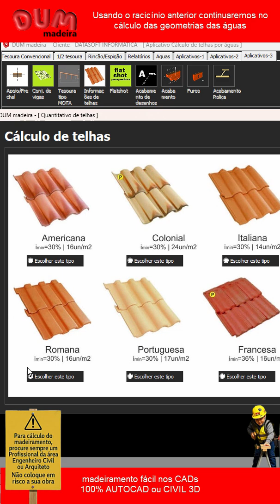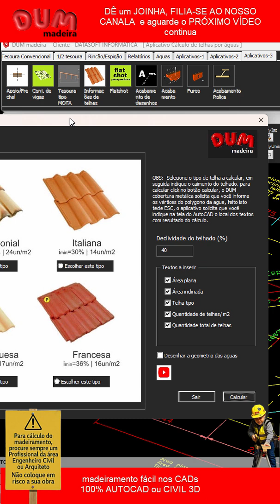DUM madeira 2026 - CÁLCULO DO MATERIAL DO NOSSO PROJETO, TELHAS ROMANAS Pt3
DUM madeira 2026 - CÁLCULO DO MATERIAL DO NOSSO PROJETO, TELHAS ROMANAS Pt3 , Tenha o seu hoje mesmo WhatsApp madeira madeiramento autocad carpinteiro trend TelhaRomana dumaplicativos Telhas Telhado CONHEÇA O DUM madeira 2026